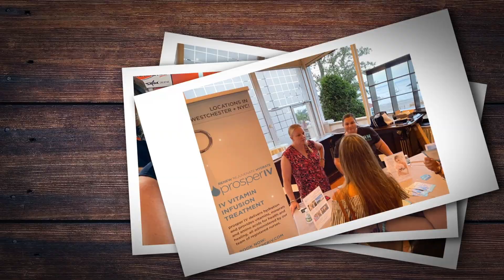The Westchester Magazine Bridal Expo - Prospect IV